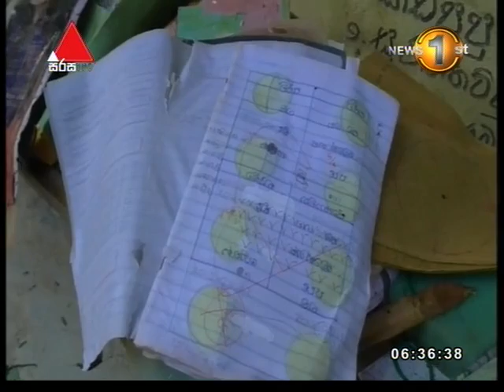ආපදා තත්ත්වයට මුහුණ දුන් දරුවන්ට හෙට සිට පෙළ පොත්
ආපදා තත්ත්වය හේතුවෙන් පෙළ පොත් අහිමි වූ පාසල් සිසුන් සඳහා පෙළ පොත් ලබා දීම හෙට සිට ආරම්භ කරන බව අධ්‍යාපන රාජ්‍ය අමාත්‍යංශය පවසයි.